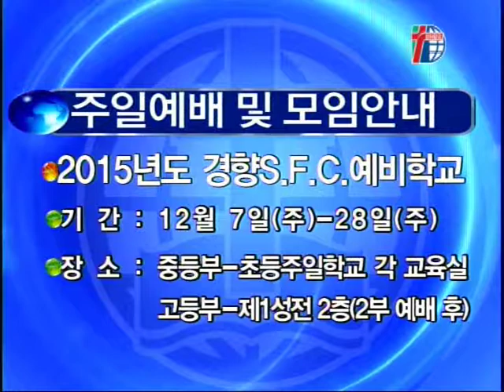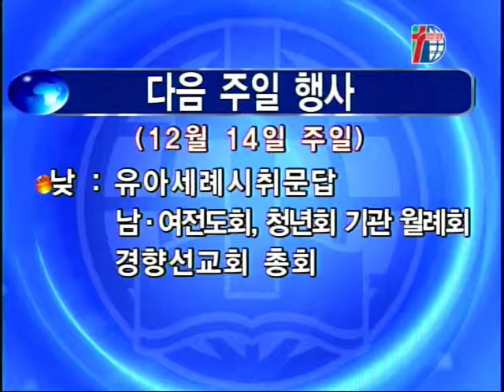[ 경향교회 ] 경향뉴스 2014-12-07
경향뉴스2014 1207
12월 첫째주